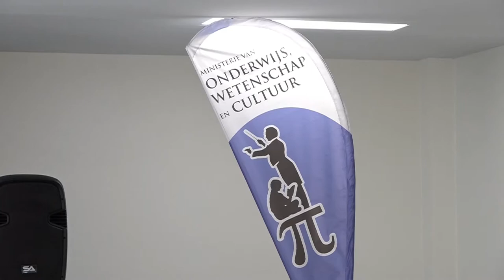21 03 2022 IBIS prijs moet schrijfkunst en leescultuur aanwakkeren